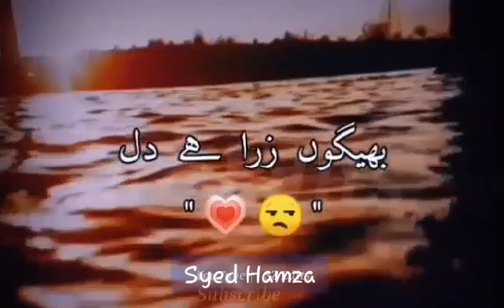Fitoor ost status💔🥀/fitoor/Harpalgeo/pakistanidramasost